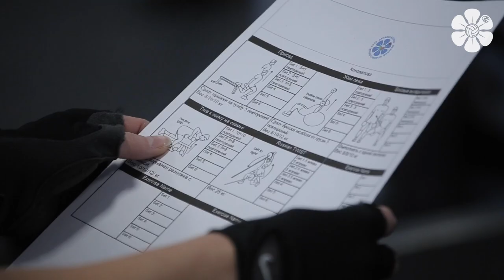Лига чемпионов возвращается | «Фенербахче» - «Динамо-Ак Барс» | Preview. Fenerbahce - Dinamo-Ak Bars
Лига чемпионов возвращается! Нашу команду в первом же матче ожидает серьезный соперник турецкий «Фенербахче». Подготовка команды и комментарии игроков к предстоящему матчу в новом видео Динамо ТВ